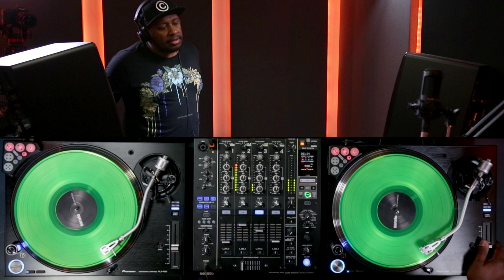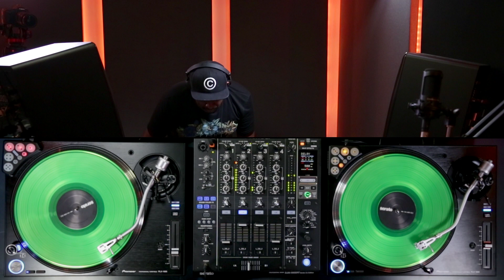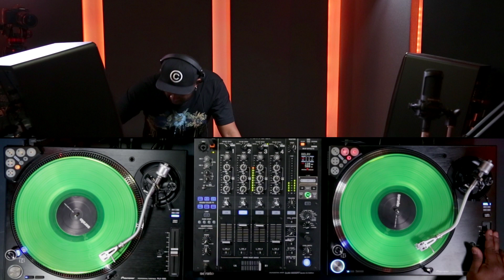DJ Marky - DJsounds Show on the PLX-1000s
Boom! Serious D'n'B on the DJsounds show for the first time with DJ Marky. Watch how the Brazilian hero cuts and scratches his way through an epic 50 minute mix on the PLX-1000s including his trademark scratching upside down trick!